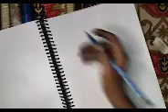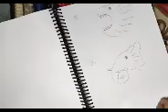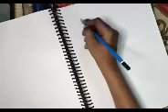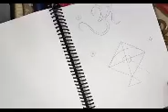HOW TO MAKE SUPER EASY KID'S DRAWING FROM 1,2,3,4,etc.// kid's drawing// step by step 🎨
For this we need one blank copy, eraser, sharper, pencils.